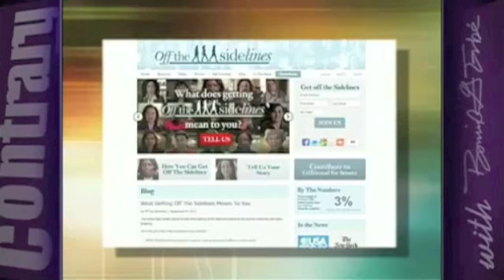PBS's To The Contrary Discusses Off The Sidelines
PBS's To The Contrary interviews Kirsten Gillibrand about her Off The Sidelines campaign.